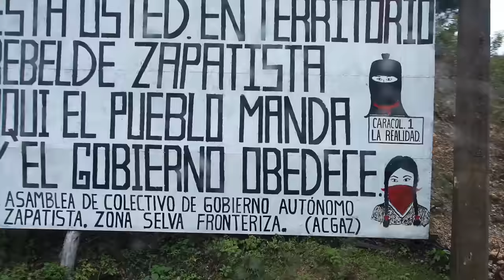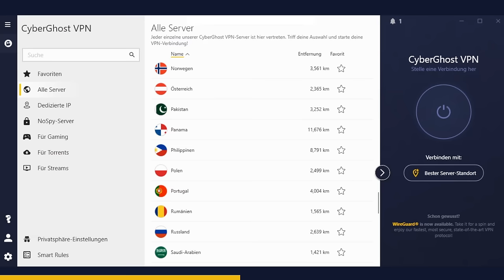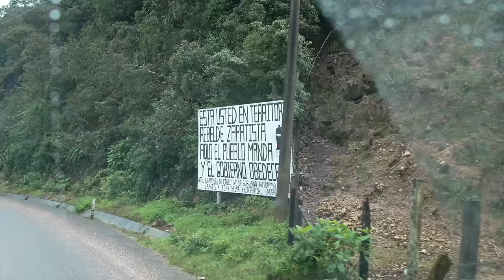IST ES DAS RISIKO WERT? | Zwischen Mexiko & Guatemala im Dschungel | Overlanding México | #119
Mexiko hält diesmal riesige Wasserfälle für uns bereit, im Dschungel, wo nur der Sprung in den Fluss Abkühlung schaffen kann. Und als wir denken, wir hätten den Dschungel gesehen, tauchen wir noch tiefer ein. Es geht in Zapatisten-Gebiet, Unabhängigkeitskämpfer, die für mehr Autonomie der indigenen Bevölkerung kämpfen. Wir haben ein mulmiges Gefühl, doch in der Grenznähe zu Guatemala treffen wir tatsächlich auf Klammer- und Brüllaffen. Die Unsicherheit ist damit vergessen, auch wenn wir in dieser Grenznähe auch die Schattenseite erleben: Flüchtlingsströme auf Zentralamerika wandern uns entgegen, in Richtung USA.

Schaut auch gerne in unserem Shop vorbei!

A U F    D E R    R E I S E    U N T E R S T Ü T Z E N ?

00:00 Intro
00:36 Unser Ziel müssen wir uns erarbeiten
02:22 Was macht das denn hier?!
03:52 Genau deshalb sind wir hier
05:38 Sicheres Surfen mit CyberGhost
07:17 Darauf freuen wir uns den ganzen Tag
09:31 Die direkte Route ist problematisch
11:44 Wir sind in Zapatisten-Gebiet
13:29 An der guatemaltekischen Grenze
14:52 Endlich angekommen
16:25 Das ist der wahre Dschungel
18:18 Es geht ins Dorf
19:48 Da hinten sind die Affen!
21:20 Als würde jemand gefoltert
22:45 Die Affen sind vor dem Van
24:36 Sonnenaufgang mit Brüllaffen in Aktion
26:18 Outtakes